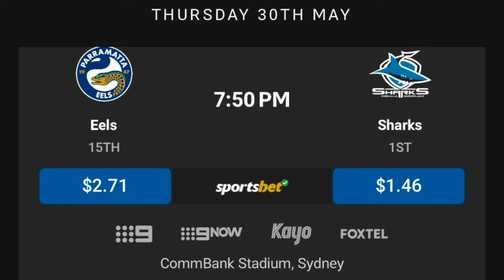NRL Telstra Premiership Round 13 Tips and Predictions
Ladies and gentleman welcome back to the channel it’s Haynesy here and we’re back for another video.

Today we are joined by @WobblinJawSports  to preview round 13 of the NRL Telstra Premiership Season hope you guys enjoy.

We recently reached 2k subscribers to thanks again for your continuous support to the channel, it means a lot.

Make sure to check out @WobblinJawSports on YouTube does some great content for his beloved cowboys.